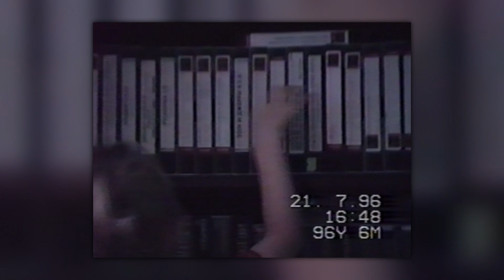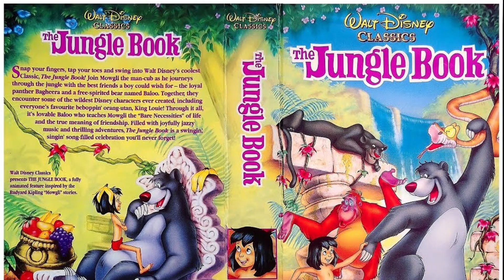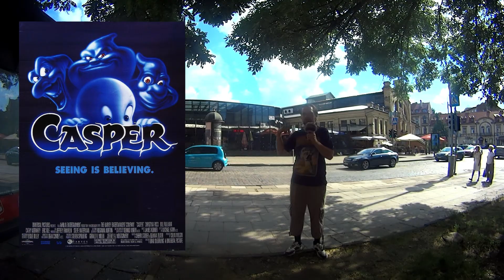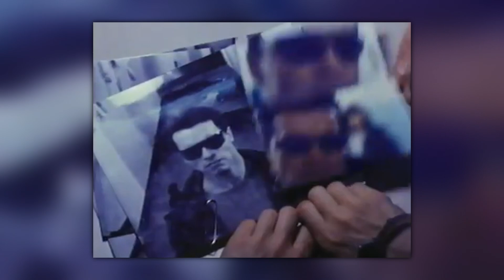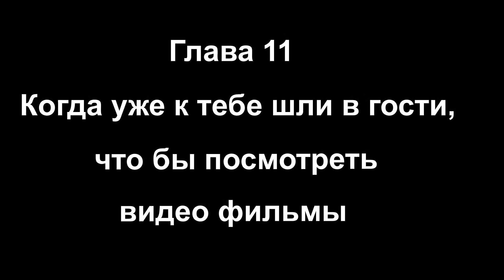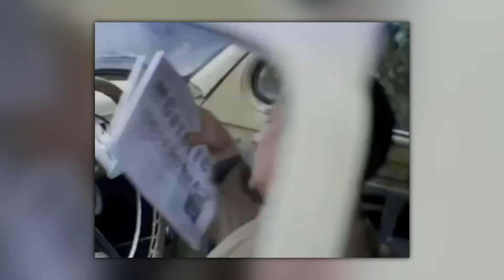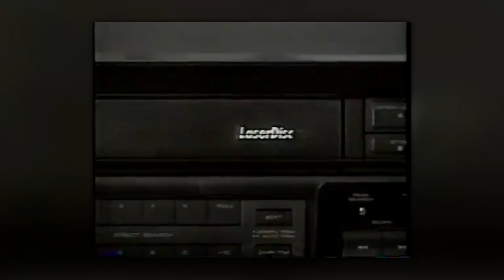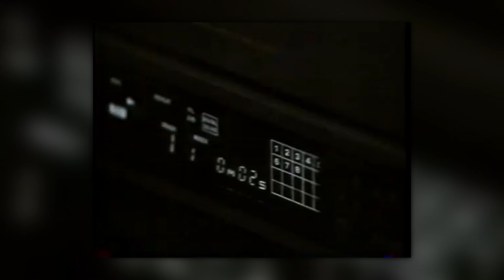Возвращение кино воспоминаний #3 Вспоминая эпоху VHS Часть третья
Мой роман в 3 томах о воспоминаниях  про  романтическую эпоху VHS.

                                             Том третий :)
00:00 Вступление
01:00 Глава 10 Видаки снова в цвете или покупка видео двойки
13:45 Глава 11 Точки где можно было купить фильмы на VHS в Вильнюсе  в 90стые годы
32:02 Глава 12 Когда уже к тебе шли в гости, что бы посмотреть видео фильмы
36:37 Глава 13 Запись фильмов с тв
40:48 Глава 14 О видео пиратстве в 90стые годы
51:19 Глава 15 Про видео прокаты
01:00:37 Глава 16 О любимых переводчиках эпохи VHS
01:06:26 Глава 17 Про обмен фильмами с друзьям